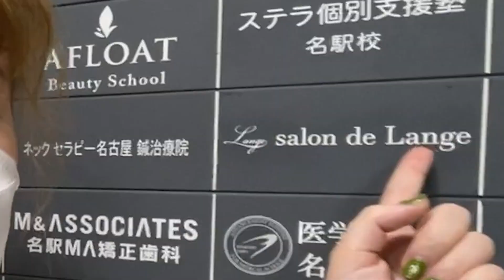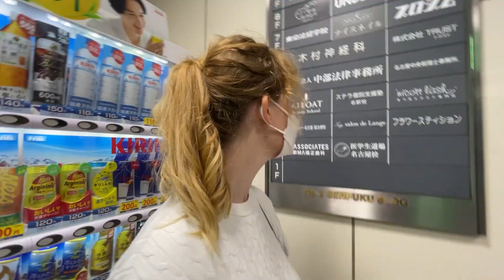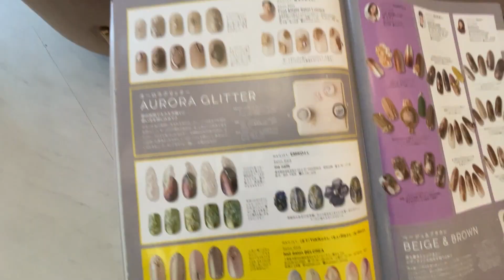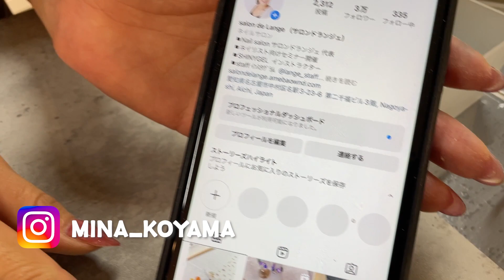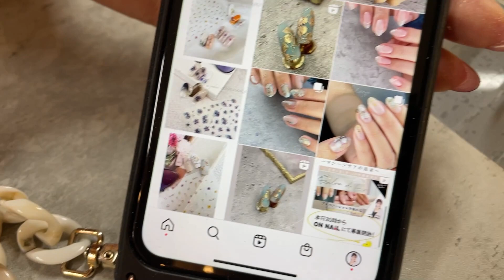CES ONGLES JAPONAIS SONT MAGNÉTIQUES ?! (je suis choquée)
Coucou les trites aujourd’hui on teste des ongles complètement dingues au Japon avec

Filmé avec: Canon M50
Micro 🎤: Rode
Monté avec: Adobe Premiere Pro